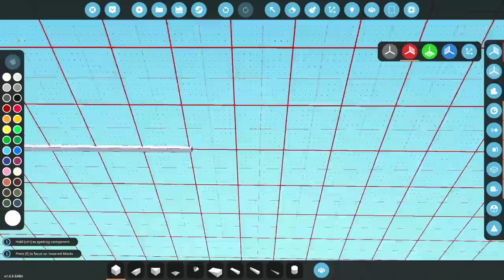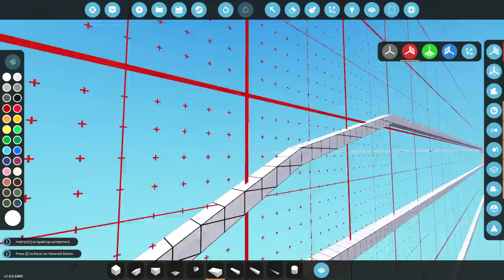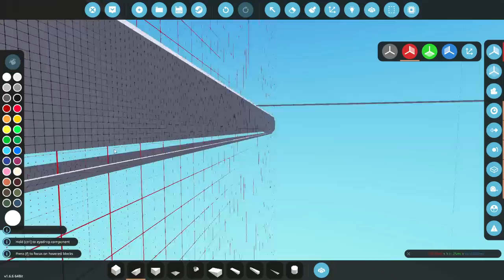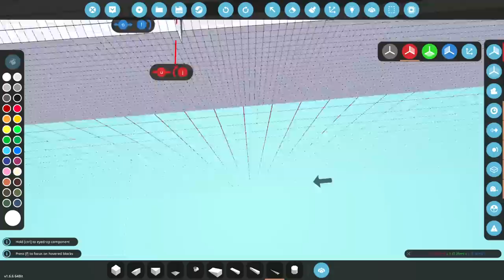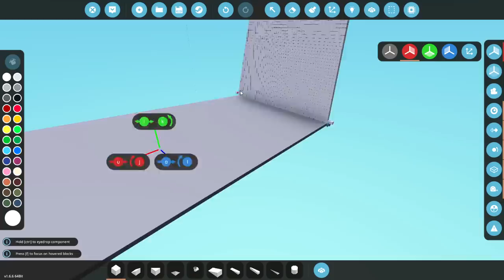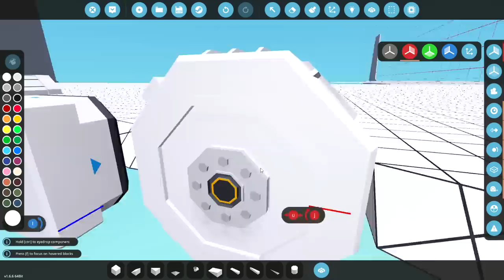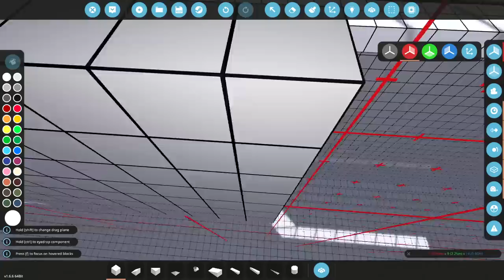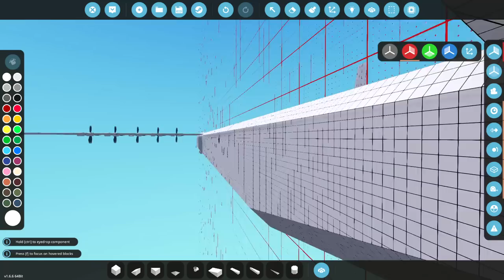We Built The BIGGEST PLANE In Stormworks Build and Rescue, ITS HUGE!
In this exciting video, we'll see how we built the biggest plane in the game, Stormworks! We'll take you through the exciting stages of design and construction, and show you just how awesome our plane is!

If you're a fan of Stormworks, then this video is definitely for you! We'll show you just how much fun it is to build the biggest and best planes in the game!